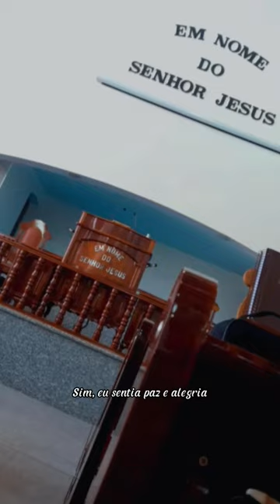Volta Alegria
Observação: perdoem as desafinadas na voz e no violão rsrs